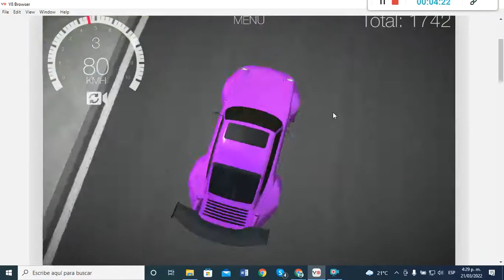Drift Hunters (Porsche 911E [Different Track] Purple, Red Rims)